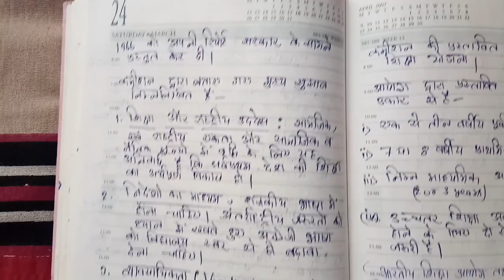भारतीय शिक्षा आयोग ( Kothari Commission) 1964- 66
Write a detailed note on Indian Education Commission , 1964 -66.

Paper 2 समकालीन भारत तथा शिक्षा ( Contemporary India and Education)

Unit -2 भारत में शिक्षा आयोगों तथा नीतियों की समीक्षा
Review of Education Commission and Policies in India

Other related video of this subject:-